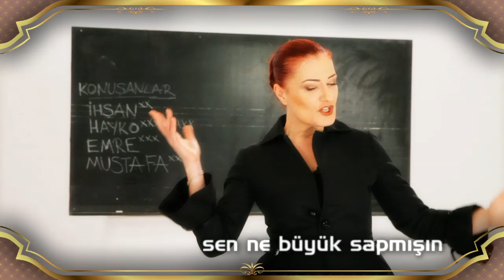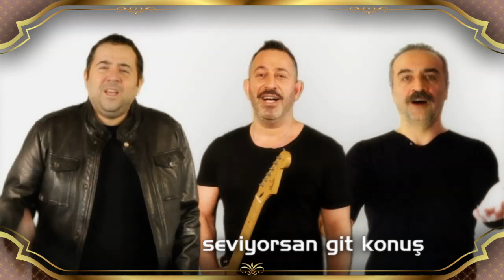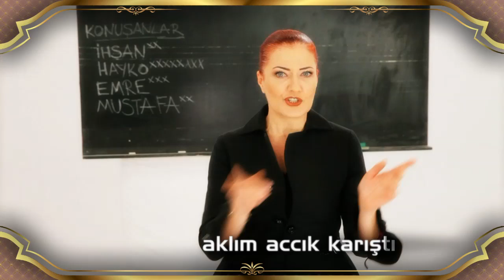Beyaz Show - Candan Erçetin'in Beyaz'a Cevabı ve Mutlu Son (23.01.2015)